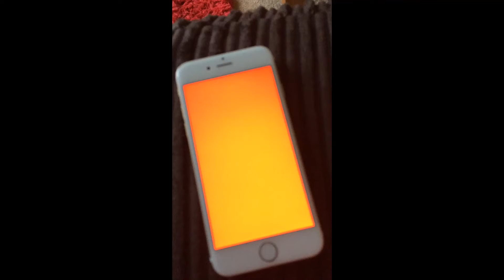Dead iPhone part 2